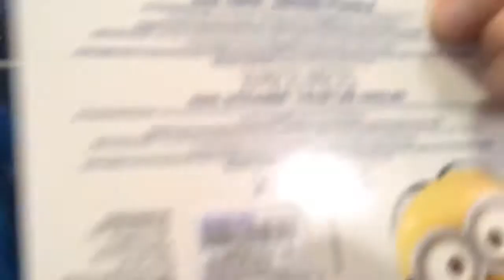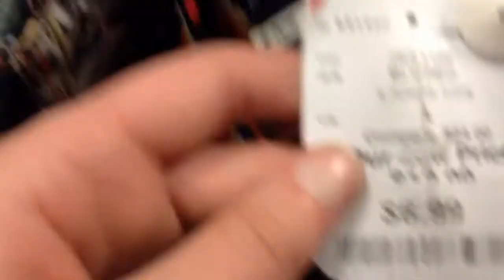I don't know who my friends are